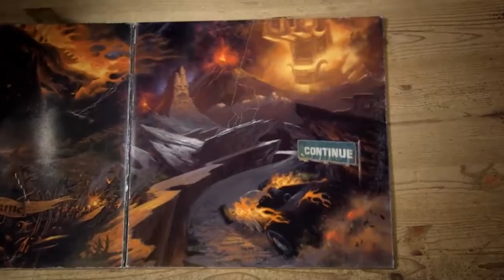BRUTAL LEGEND : CAPÍTULO 8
YA HE LIBERADO A LOS PRESOS PERO AHORA QUE?